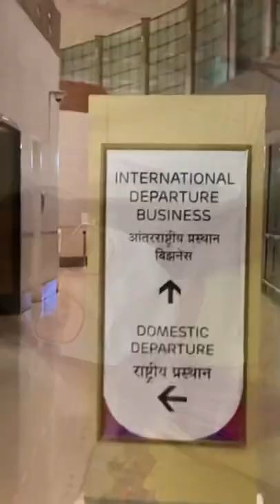Cape-town || Mini Vlog || Sugandha Mishra